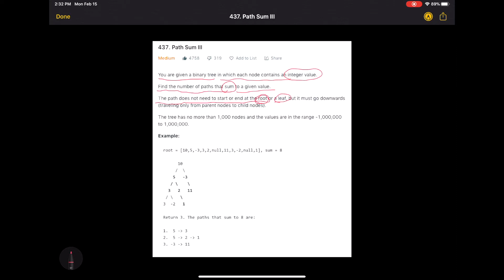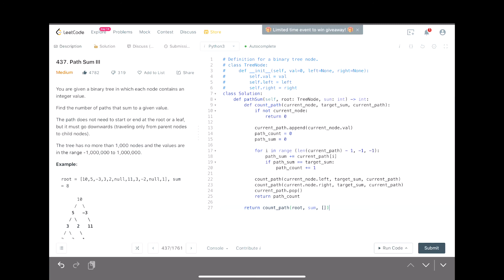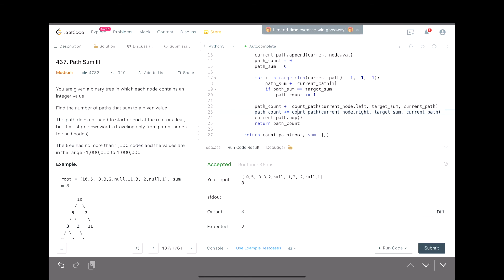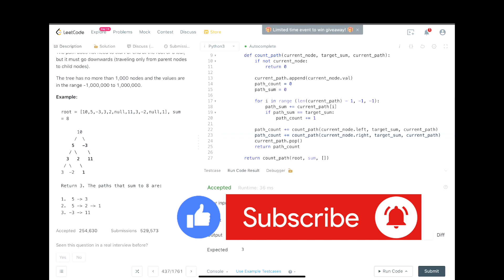leetcode 中文 | Path Sum III | Tree Depth First Search 基礎概念 4 - 亞馬遜考題 LeetCode 437.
Path Sum III | Tree Depth First Search 基礎概念 4 - 亞馬遜考題 LeetCode 437.
每個禮拜三跟禮拜日美西時間晚上十點上傳復習影片唷！
如果有多餘的時間那會加強復習 :)
主要用於復習與加強自己的思路，希望也能幫到有需要的人！
如果哪裡有錯，歡迎糾正，我虛心求教 :)
希望大家都能今天比昨天厲害！